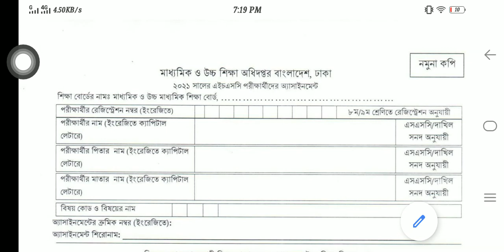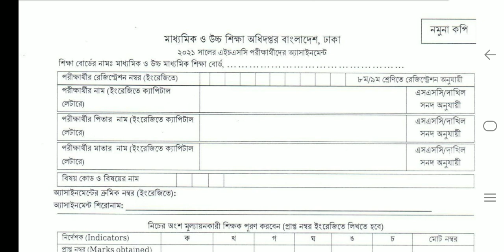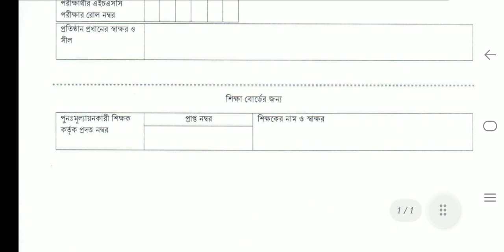HSC 2021 assignment cover page | hsc 2021 assignment 1st week | এইচএসসি ২০২১